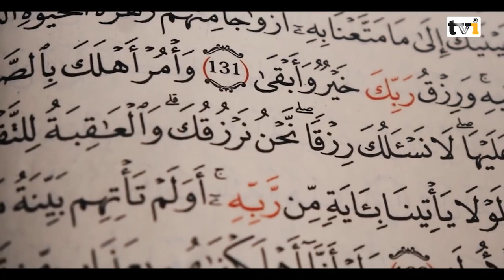Halal Show [EPISODE 25] Obbo Nabiil Abdii